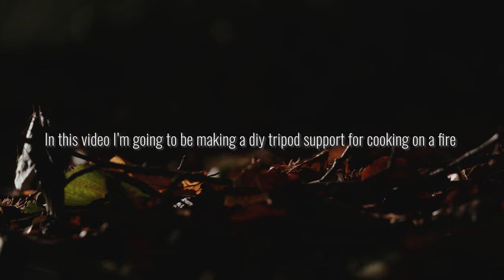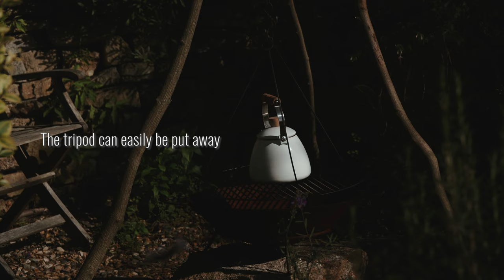Making a Campfire Tripod for Cooking Outdoors | A Slow Living Vlog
In this video I’m making a reusable fire tripod for outdoor cooking. I’m using a scrap piece of plywood and some stems of maple saplings growing in the garden (the saplings will have to come down altogether when I build my cabin workshop - but that’ll be 2024 - hopefully!)

I’ve been wanting to make this tripod for quite a long time but have been too unwell and haven’t had the energy. Although I haven’t used it for proper cooking yet, it's easily put away and then reassembled so I can use it whenever I feel inclined.

As always there’s lots of wildlife around in the garden. This time I’ve filmed a frog, pheasant and two Muntjac deer - and as usual the cats.

Whether you want to make your own diy fireside tripod or just want to relax and watch my slow quiet vlog - I hope you enjoy the video.

Chapters:

00:00 Intro
00:40 Cutting wood for tripod legs
02:50 Bumble the cat enjoying the sun
04:01 Making the fire tripod support
15:24 Putting the cooking tripod together
17:59 Frog
18:19 Fitting the chain and hook
20:25 Trying out the fire tripod
23:39 Making a coffee
28:33 Muntjac deer in the garden